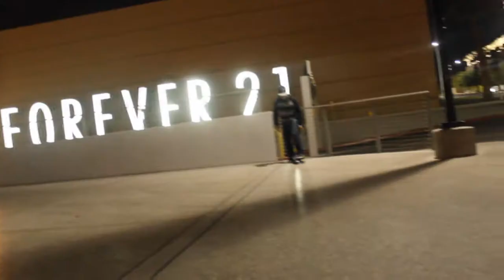Killing it At The Las Vegas Strip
Skating Las Vegas Strip
NoEmotion Goldmask - Afro Dyslexia UHHHH